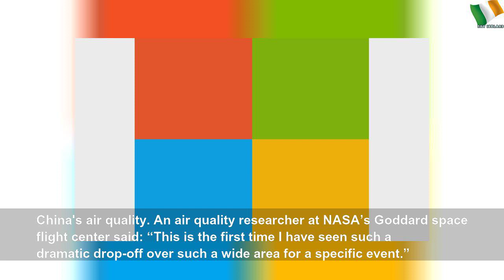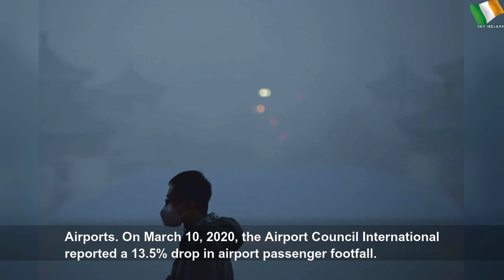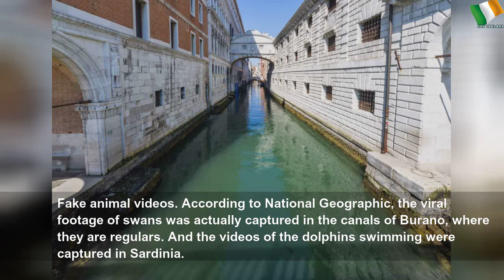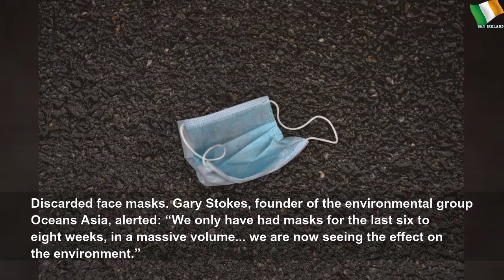How the pandemic is having a great impact on our planet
How the pandemic is having a great impact on our planet | กุลรัศมิ์ โชติหิรัญเสถียร
The coronavirus pandemic is having a great impact on our planet.&nbsp;